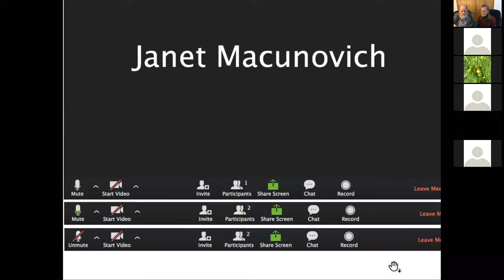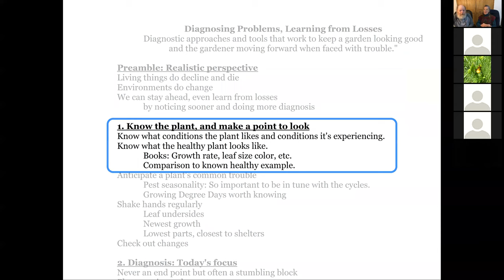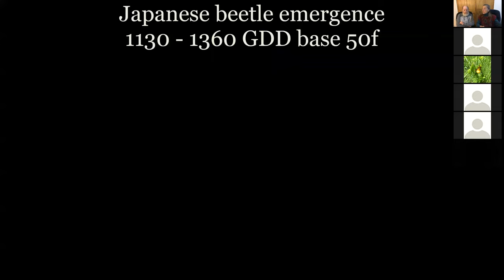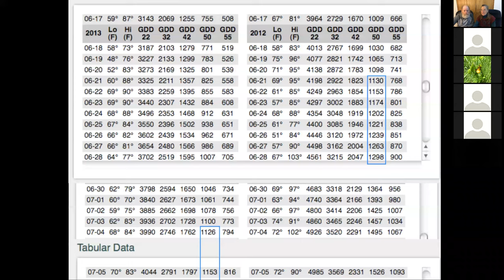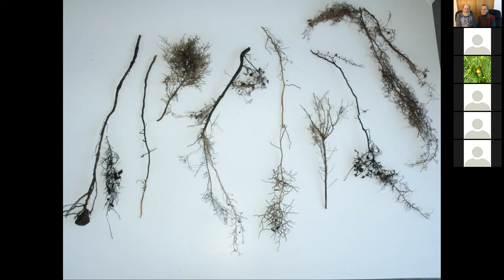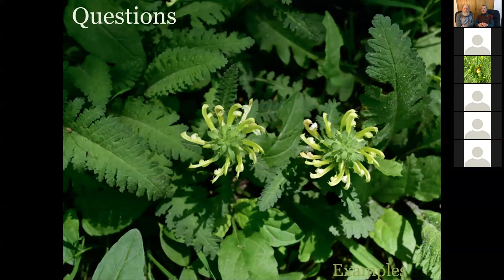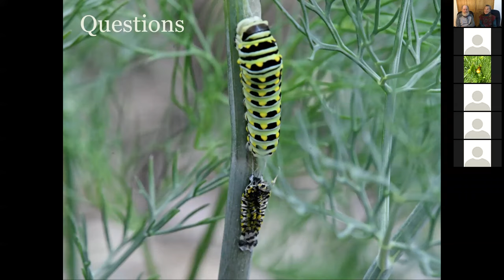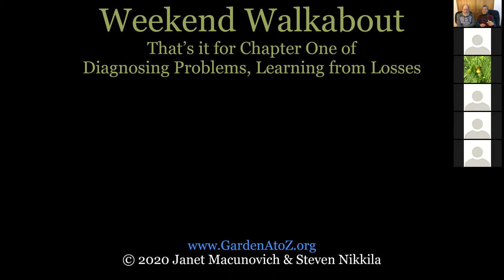Weekend Walkabout 13 Diagnosing Problems Chapter1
Diagnosing Problems: Problems occur even in the best landscapes: Diseases infect, insects infest, hungry animals invade and environmental conditions from weather to parties can cause big changes in plant health or appearance. A crash course on plant-doctoring from the practical perspective of the professional gardener. Complete with lists of common symptoms, what they mean, and cures that may be much simpler and much less expensive than what you're doing now. Chapter 1 Know and Notice.